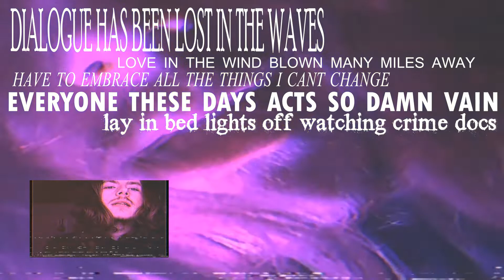y4k - misery (prod. sketchmyname x kuroime)